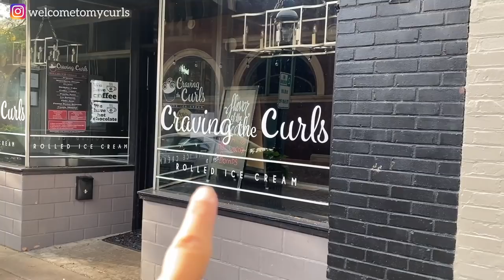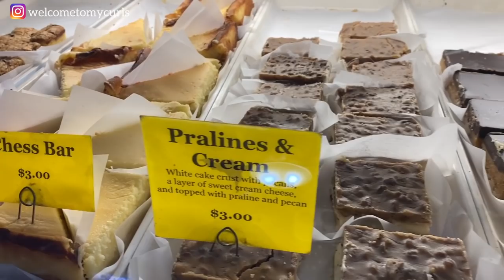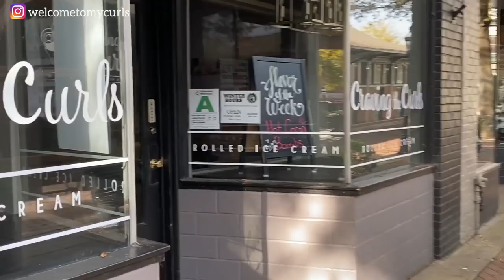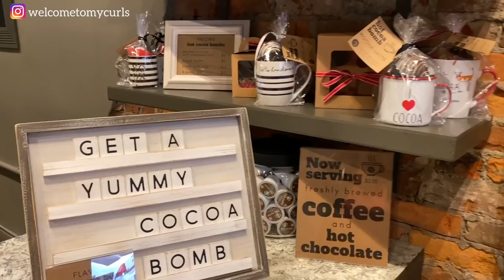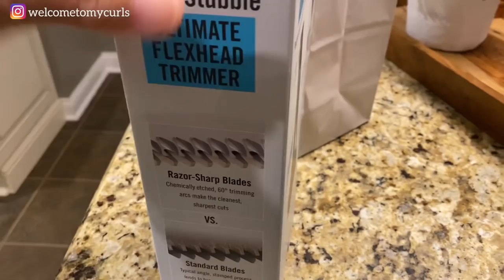A DAY FULL OF SECRETS AND SURPRISES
Spend the day with me. it's full of secrets in side my ice cream shop, birthday surprises, and Pollux goes to do training class. Don't tell anybody, but I'm debuting hot chocolate bombs at Craving the Curls. I'm giving you a sneak peak at our hot cocoa bomb flavors and a quick ice cream shop tour.

● PBNANA TRAINING TREATS
● BARKBAY NO PULL DOG HARNESS
● KONG QUICK CONTROL LEASH W/ PADDED HANDLE
● PETS APEX DOG CARSEAT COVER
● CONAIR MAN SUPER STUBBLE FLEXHEAD TRIMMER